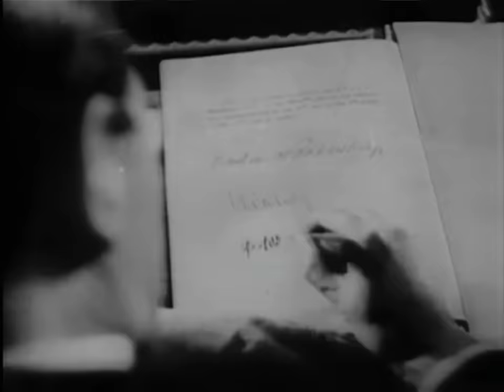Blueprint for Victory | January to March 1944 - World War II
As winter gave way to spring the world watched and waited as the Allied forces prepared for Operation Overlord. Brave and daring, risking all, U.S. General Dwight D. Eisenhower took charge of the campaign to deliver the fight for freedom directly to Adolf Hitler.

Produced and narrated by Liam Dale.